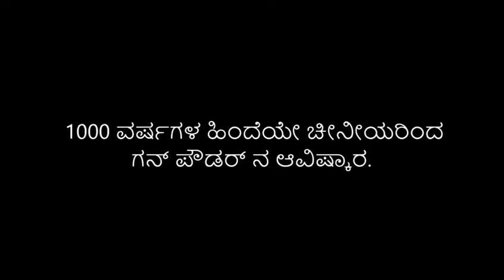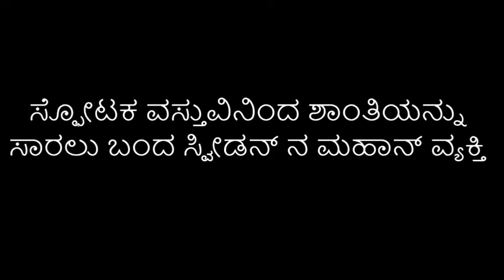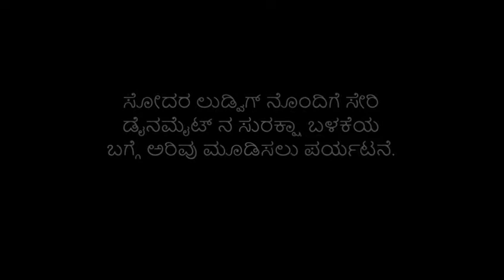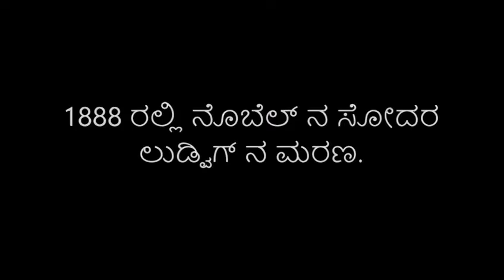Nobel - ಸಾವಿನ ಧೂತ ಸತ್ತ - ಹರ್ಷ ಮೈಸೂರು